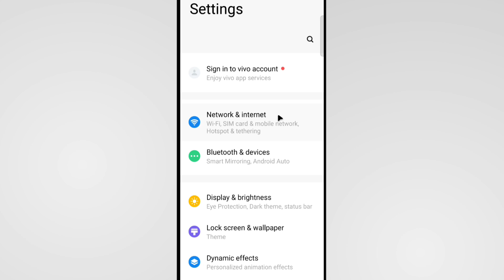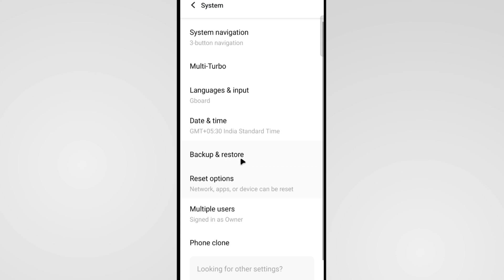Iqoo Hotspot Problem | Iqoo Z6 Hotspot Not Working